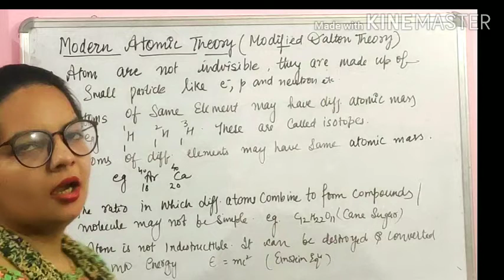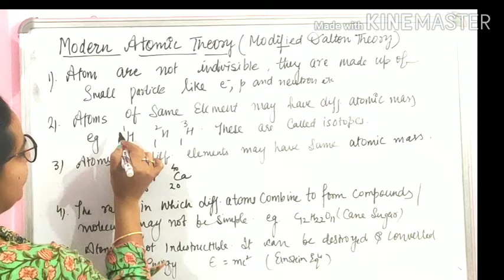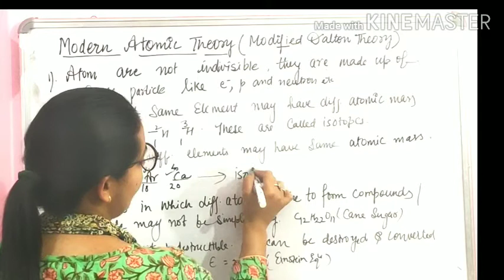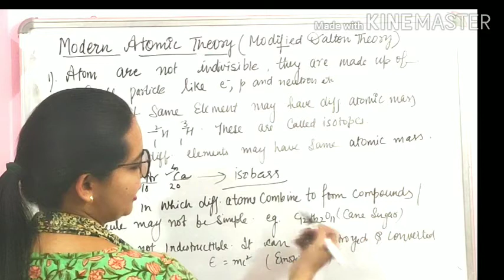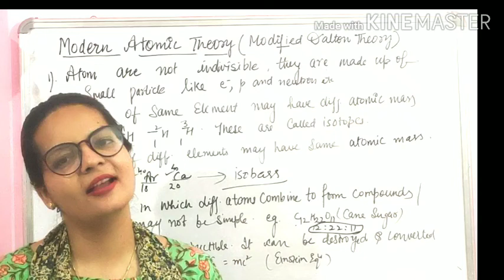Easy way of Modern atomic theory, L-28, class-11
Modern atomic theory